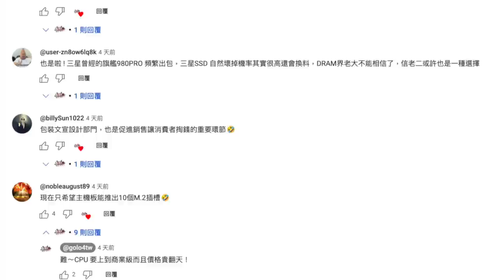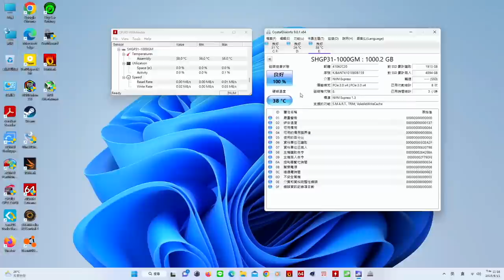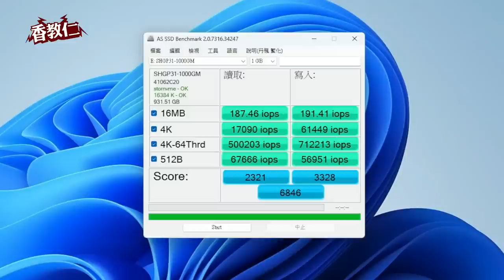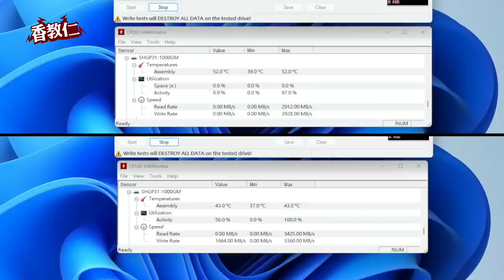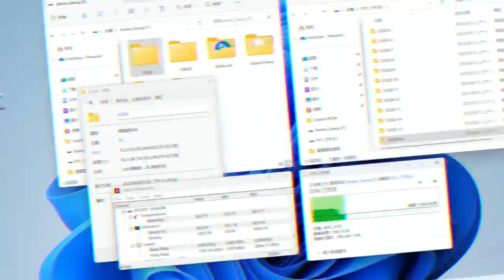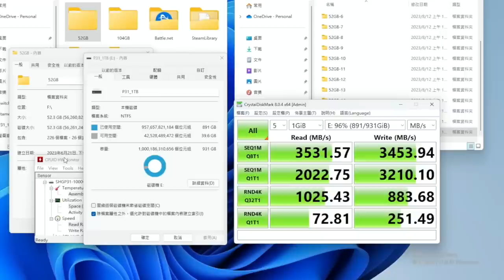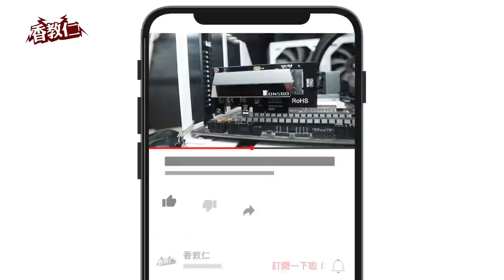【香教仁】不夠用？來插這裡吧！｜讀寫速度會變慢嗎？卡到無法用嗎？｜M.2 SSD PCIe 3.0轉接卡實測｜『CC字幕』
最近測試了許多M.2 SSD固態硬碟大受好評。
也許真的介紹太多M.2 SSD在影片下方留言區，
常常會看到有觀眾說希望板廠能出插更多M.2 SSD插槽的主機板。
但我不知道大家知不知道在你的主機板上，
只要你別買太便宜丐板，
最少會有一組由主機板晶片預留一組PCIe 3.0x4通道插槽可以利用⋯⋯
產品購買資訊：
蝦皮購物